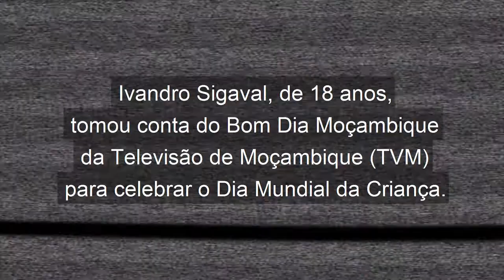Ivando Sigaval no Bom Dia Mocambique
No dia 20 de Novembro, às 6 da manhã, na TVM - Televisão de Moçambique, o Ivandro Sigaval, de 18 anos, apresentou o Bom Dia Moçambique para celebrar o Dia Mundial da Criança. Assista a sua intervenção neste vídeo e deixe ficar o seu comentário sobre como ele se portou. Para nós, a TVM tem já garantido um futuro jornalista.